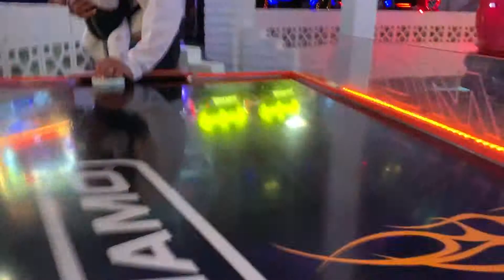Sammy Maximin - April Fools (Arcade Video)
This day brings out the child in all of us. Unlock ur inner child as u bump this tune